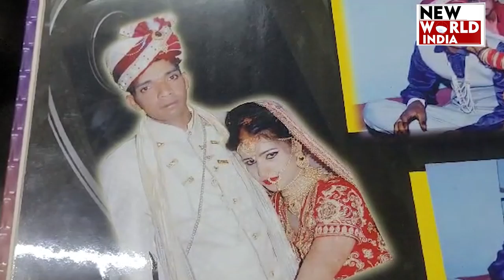आखिर रात को 2 बजे घर से क्यों भागी दुल्हन !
सईंया काले धना हैं गोरी, मनै ना भा रए वे कारे, बिन्नू को मन और लगो कऊं, अब कैसे होबे निपटारे- यह लाईनें बुन्देलखण्ड के मशहूर साहित्यकार पन्ना लाल असर ने लिखी हैं जिसको चरितार्थ करता एक मामला झांसी के मऊरानीपुर थाना क्षेत्र से सामने आया है.. जिसमें लहचूरा बांध निवासी द्रगपाल नाम के युवक की शादी आज से करीब 6 साल पहले ग्राम रोरा में रहने वाली ज्योति के साथ हुई । ज्योति काफी खूबसूरत और आकर्षक मार्डन सोच वाली युवती थी जबकि द्रगपाल सीधा सादा और सांवले रंग का एक साधारण युवक... फर्क इतना था कि द्रगपाल ज्योति के परिवार से ज्यादा सम्पन्न परिवार से था, शायद यही कारण रहा होगा कि ज्योति के मां बाप ने उसका विवाह इसलिए द्रगपाल से करवा दिया ताकि उनकी बेटी को कभी आर्थिक तंगी से ना जूझना पड़े। लेकिन बिना मन के मिले रिस्ते जोड़ना दोनो परिवार की सबसे बड़ी गलती थी जिसने अब एक पूरे परिवार को परेशानी में डाल दिया है।